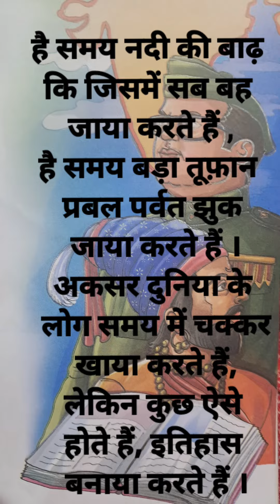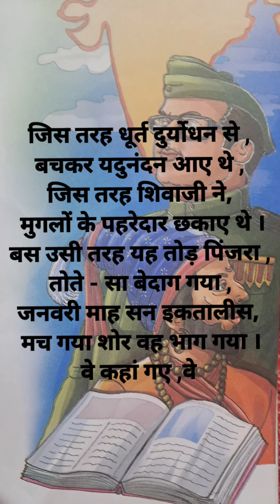पाठ 1 कक्षा 7 इतिहास बनाया करते है। कविता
Itihaas Banaya Karte Hain
 kaksha 7 kavita  पाठ 1